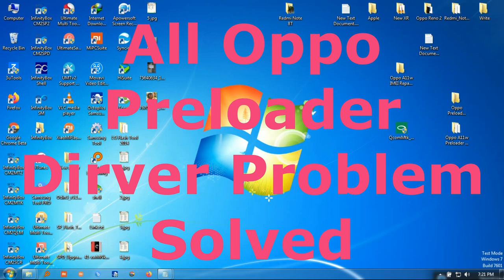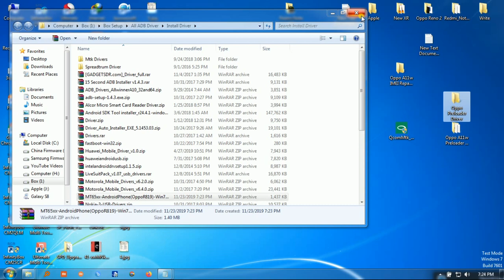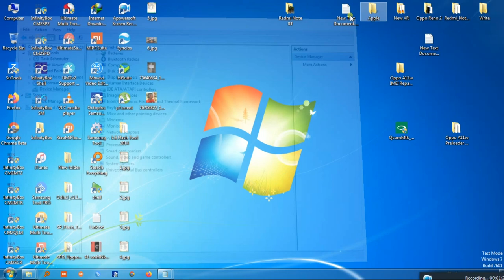All oppo preloader driver manual install